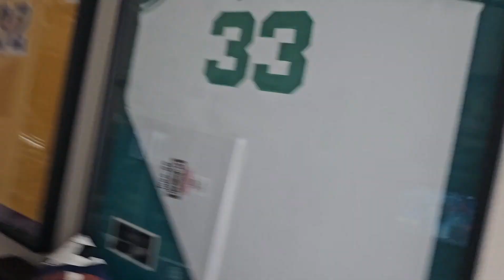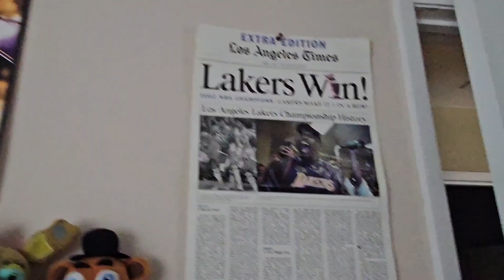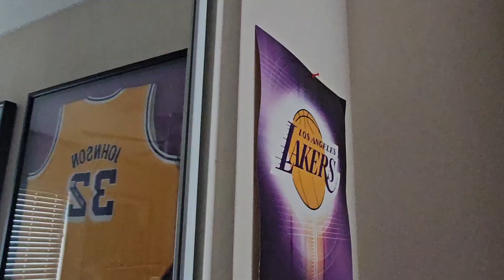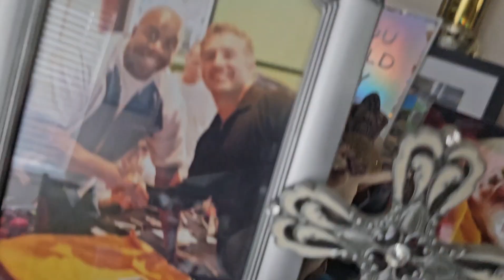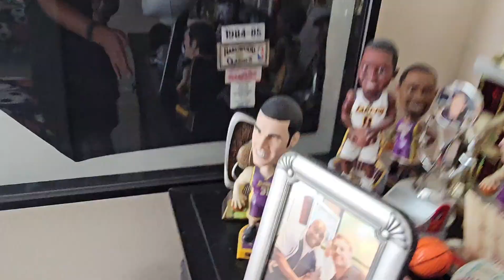200 Sub Special (Room Tour)